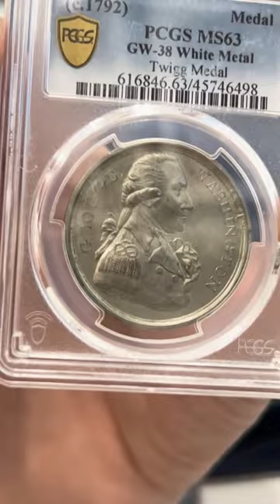1792 George Washington Medal!!!